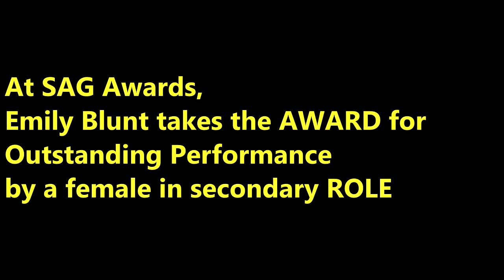Emily Blunt WINS Sag Award Best Female Performance in a Supporting Role